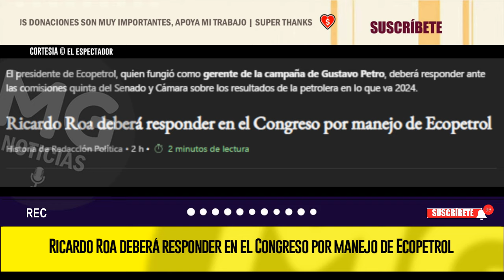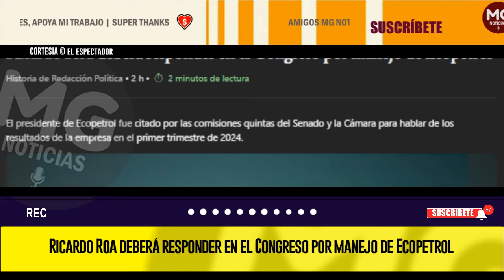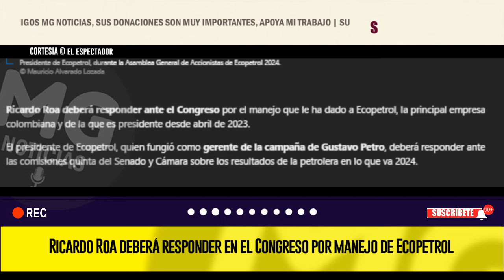MALAS NOTICIAS PARA RICARDO ROA ⚠️ A RESPONDER EN EL CONGRESO POR MANEJO DE ECOPETROL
El presidente de Ecopetrol fue citado por las comisiones quintas del Senado y la Cámara para hablar de los resultados de la empresa en el primer trimestre de 2024.
EL ESPECTADOR